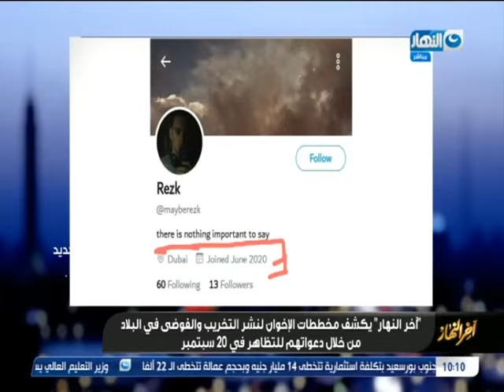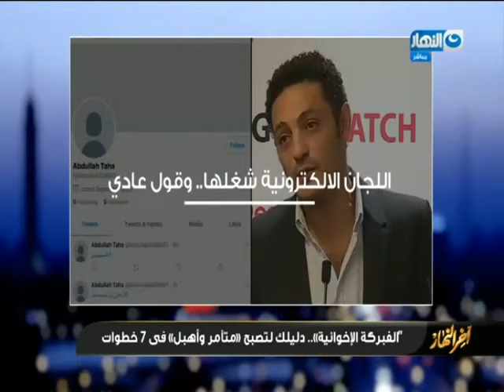الفبركة الاخوانية تقرير دليلك كيف تكون متامر واهبل في 7 خطوات#النهار